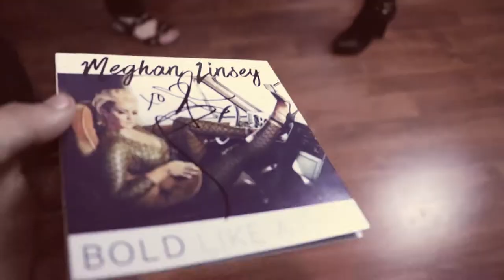Nashville Studio Tour presents Studio Shows